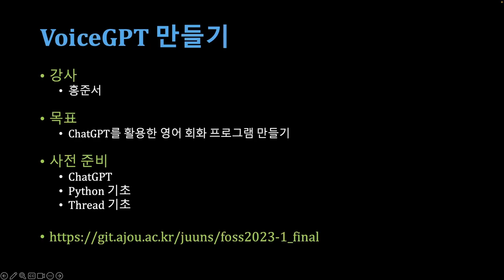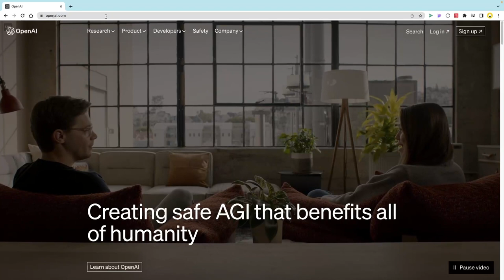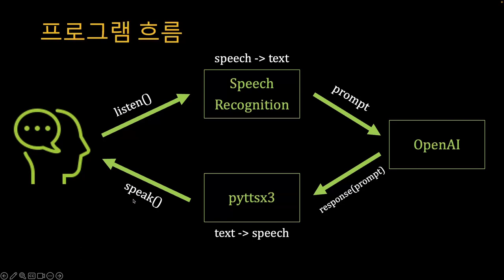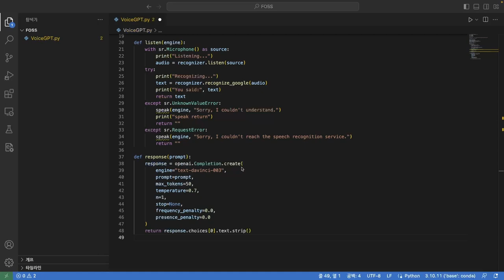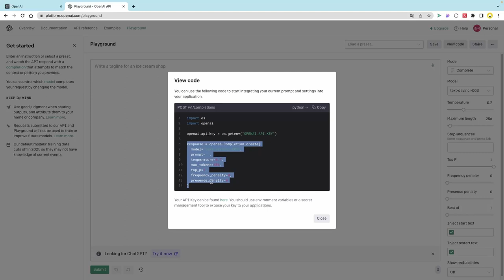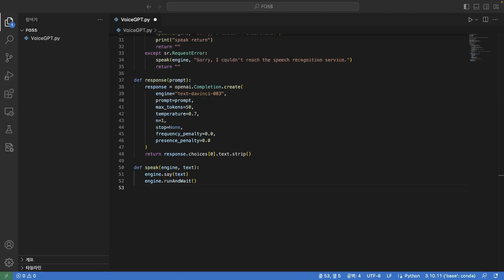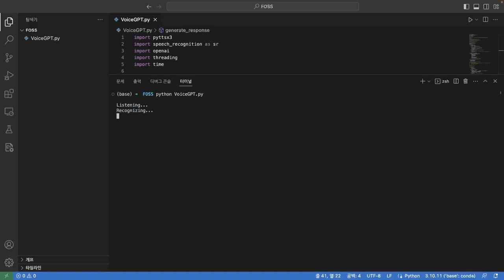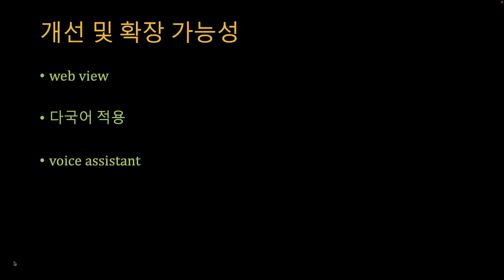[SWTT] ChatGPT를 활용한 영어 회화 연습 프로그램 만들기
아주대학교 홍준서